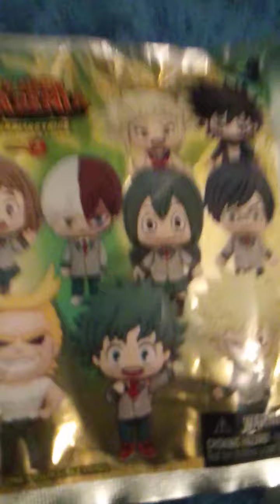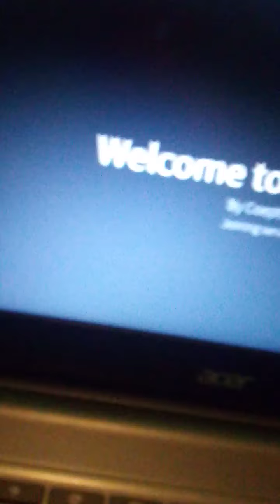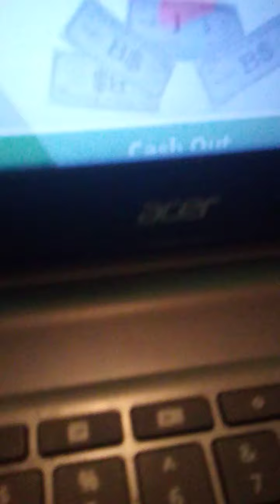Bloxburg and learned something.